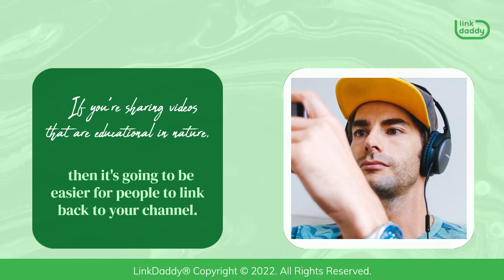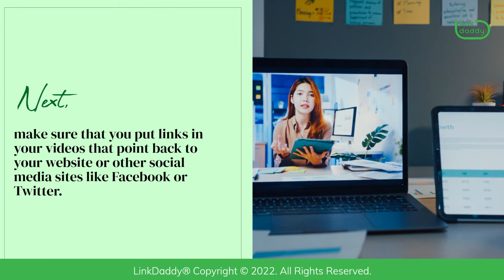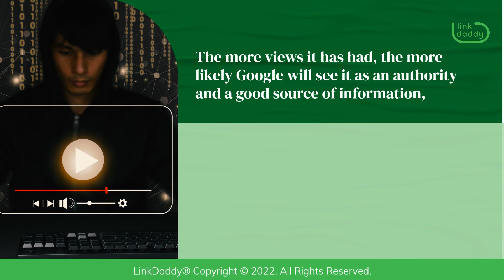Things to Consider When Getting YouTube Backlinks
Chapters
00:04 Things to Consider When Getting YouTube Backlinks
00:29 Consider the Kind of Content You’re Sharing
01:17 Use Good Keywords in Your Videos
01:36 Put Links to Your Website in Your Videos
01:52 Consider How Many Viewers Your Videos Get

Getting YouTube backlinks is an important part of the modern web marketing process. It helps you get more traffic from Google search results, which means more customers for your business.

However, getting backlinks from YouTube isn't as simple as it seems. There are a lot of things you need to consider if you want to make sure your links are helping your business rather than hurting it.

One of the biggest considerations when trying to get backlinks for your website is the type of content you're sharing on YouTube. If you're sharing videos that are educational in nature, then it's going to be easier for people to link back to your channel. This is because there's a reason for them to link back. They want their viewers to be able to find more information about the topic they just covered in their video.

If you share videos that aren't educational in nature, then it will be harder for people to link back to your channel. For example, if you share videos about daily life or make-up tutorials, then it will be more difficult for people to link back because they wouldn't have any reason for doing so. They probably don't want their viewers to find more information about make-up tutorials or daily life either!

You also need to make sure that you're using good keywords in your videos. This will help people find them when they search for those words. For example, if you were trying to write an article about how to make a chocolate cake, you might use the words "chocolate cake" in the title and throughout the text of your article.

Next, make sure that you put links in your videos that point back to your website or other social media sites like Facebook or Twitter. You can also put links in captions or descriptions if you don't want them displayed on the screen while people are watching or listening.

Fourthly, you should think about how many views your video has gotten so far. The more views it has had, the more likely Google will see it as an authority and a good source of information, and thus rank it higher in its search results. So, make sure that people are watching your videos and sharing them on social media!

Diversify the source of your website's traffic through YouTube Backlinks!
now to learn more about YouTube backlinks and how to get them!